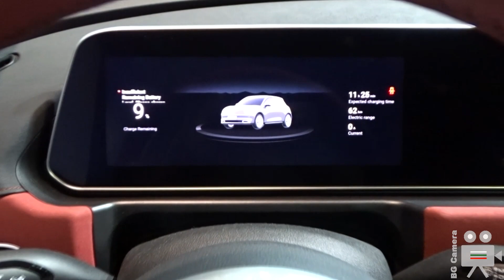2023 ORA Funky Cat GT - The electric Mini from China - Interior, Exterior - Sofia Motor Show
Ora Funky Cat GT 2023 electric Mini 126 kW / 171 HP  at the Sofia Motor Show.